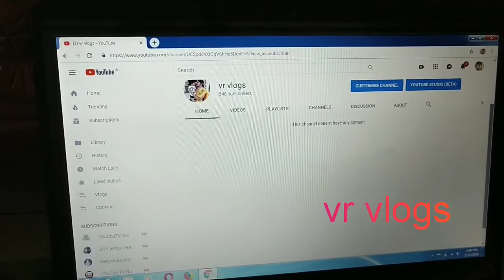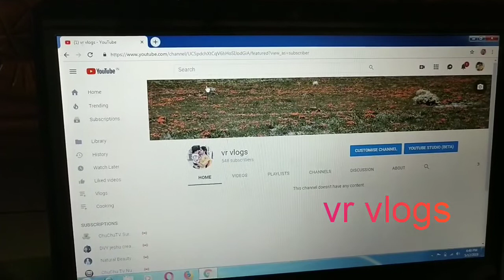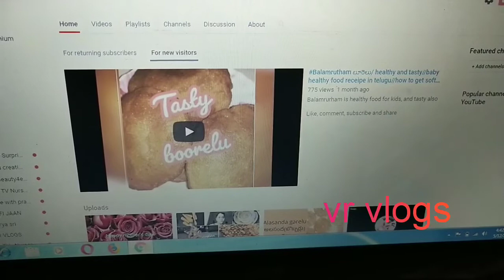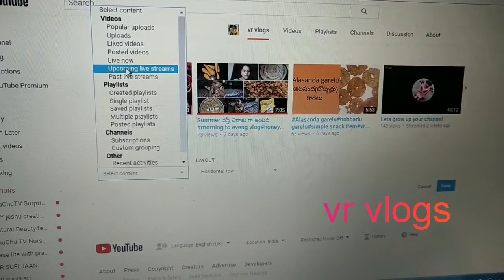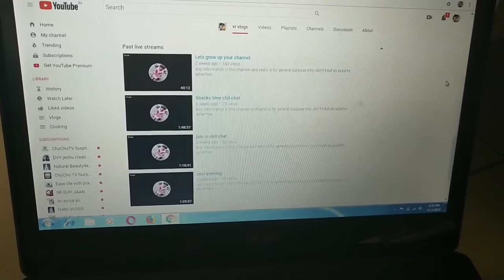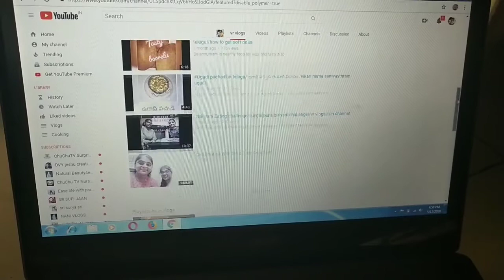How to create youtube homepage /youtube homepage organization/new subscribes